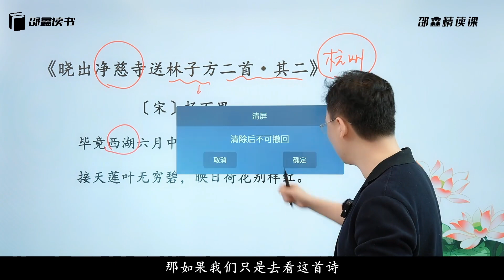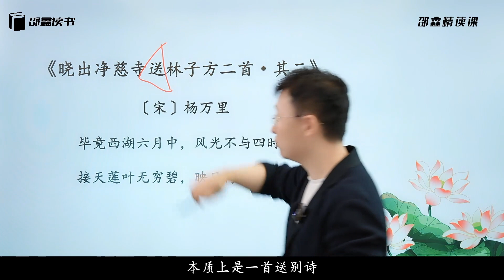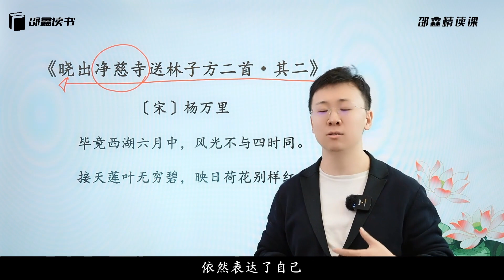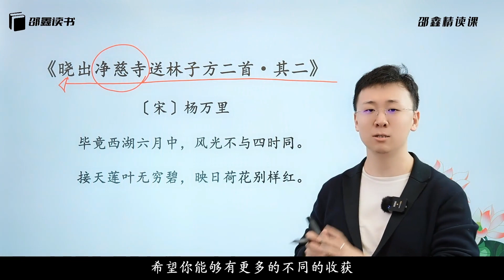北大才子邵鑫精读课 L3-49 主题九-花开心赏-2：《晓出净慈寺送林子方二首·其二》